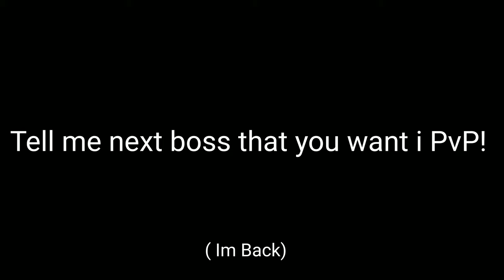Warspear Online - PvP Mob #1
Hey guys im back (again) i hope you enjoy video !